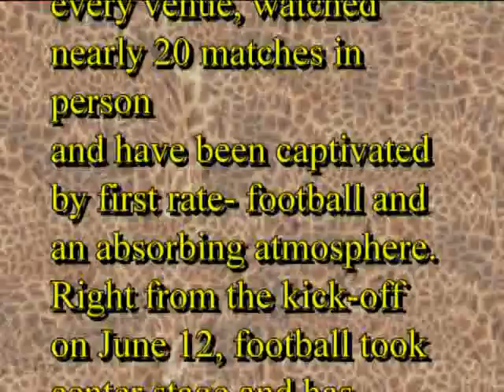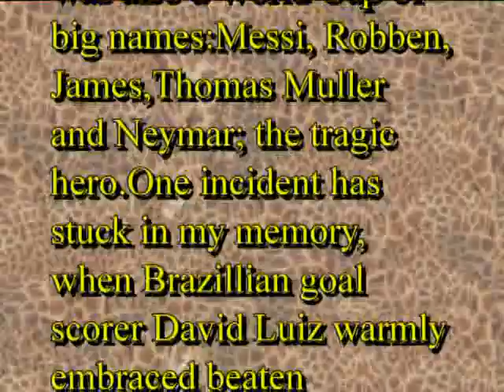GLOBEWATCH ON WORLD CUP FINAL 2014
CHARLES   EBUNE  TALKS  TO  COACH  SEBASTIEN ROQUES